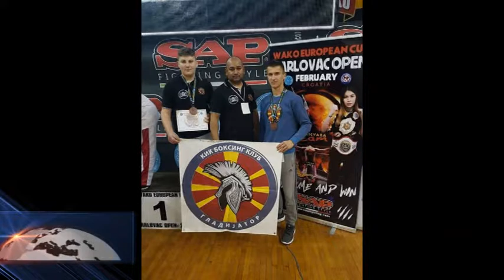PRILOG SPORT KIK BOKS